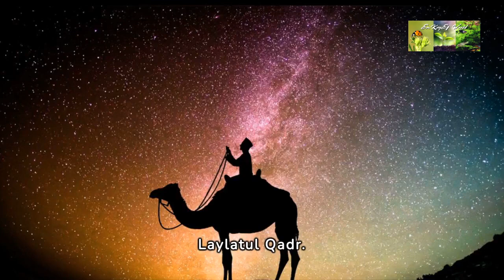How To Get Laylatul Qadr In Ramadhan